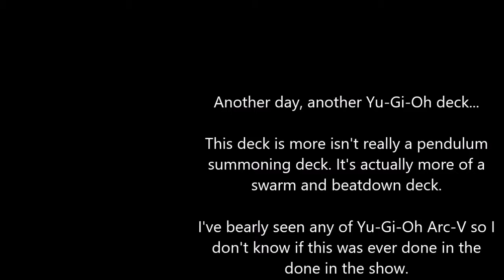Yu-Gi-Oh! Duel Links Deck #45 - Performapal Carnival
Another day, another Yu-Gi-Oh deck...
This deck is more isn't really a pendulum summoning deck. It's actually more of a swarm and beatdown deck.

I've barely seen any of Yu-Gi-Oh Arc-V so I don't know if this was ever done in the show.

CREDITS

"Street Fighter" and "Street Fighter 4"
belong to CAPCOM and all of their other

"MySims Party" belongs to EA and all of its

"Yu-Gi-Oh", "Yu-Gi-Oh! GX", "Yu-Gi-Oh!
5D's, "Yu-Gi-Oh Zexal", "Yu-Gi-Oh! Arc-V",
"Yu-Gi-Oh! Vrains", "Yu-Gi-Oh! Duel Links"
and the entire Yu-Gi-Oh! franchise belong
to Konami, Kazuki Takahashi, Shonen
Jump, Shueisha, Toei, 4K Media, NAS and

EXTRA MUSIC USED

Festival Result - MySims Party
Dee Jay's Theme - Street Fighter 4